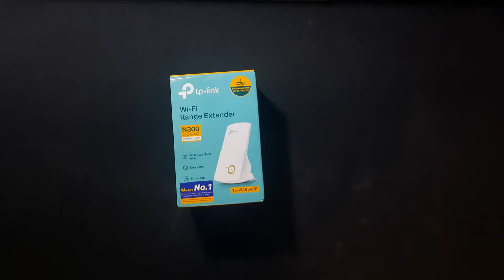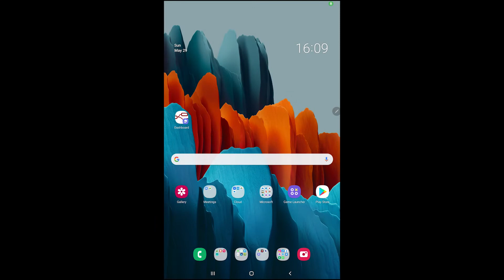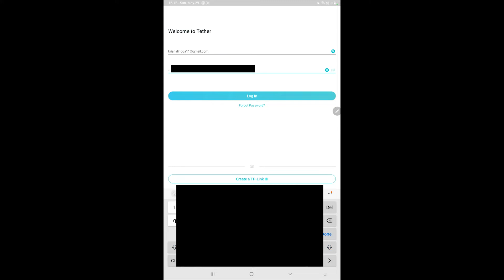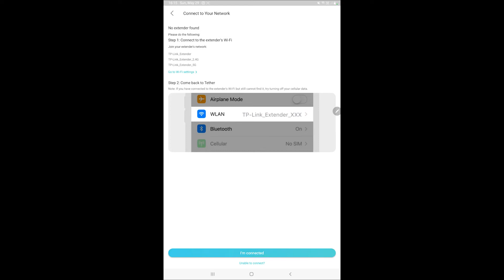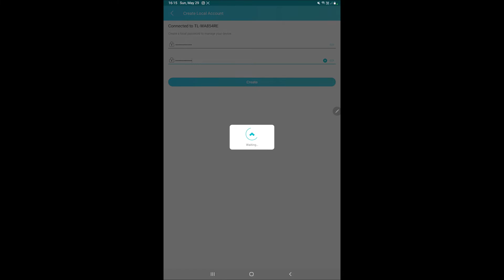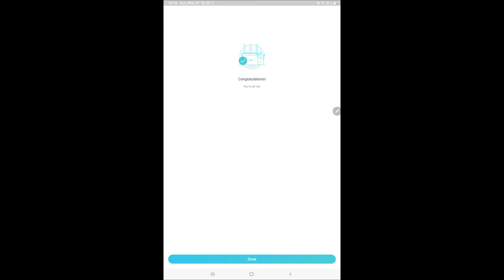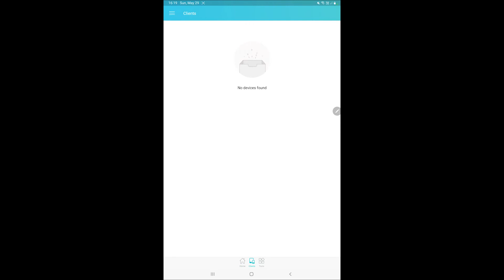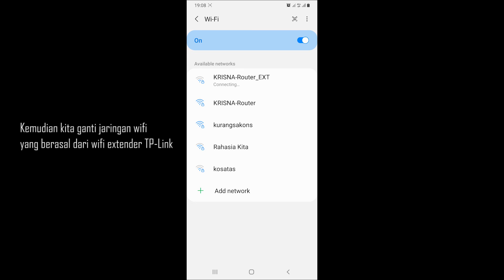How To Configure Wifi Extender TP-Link TL-WA854RE